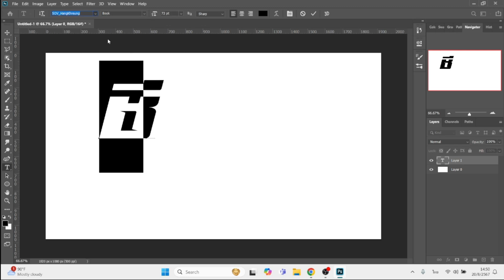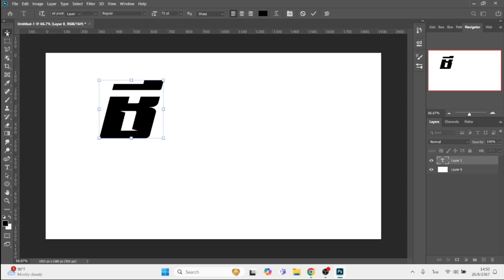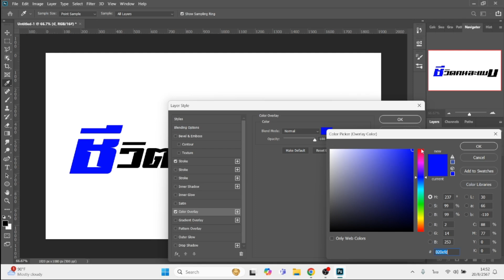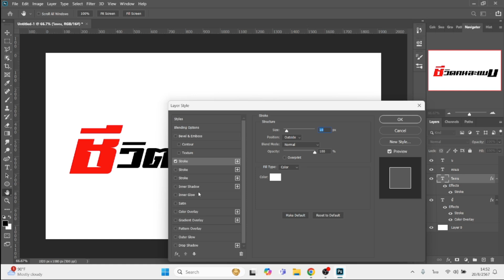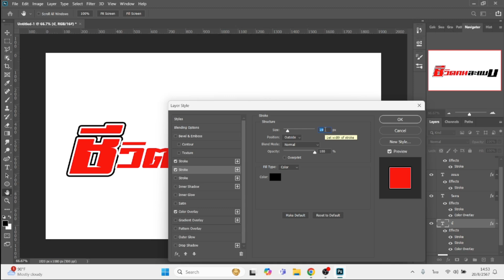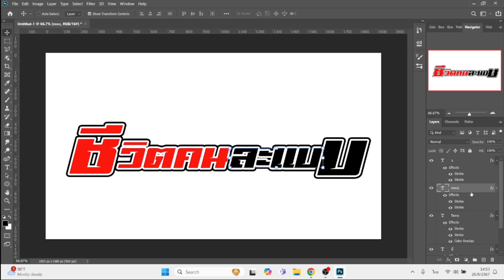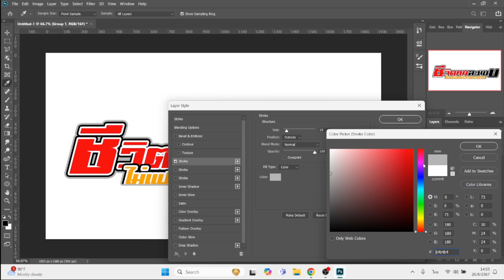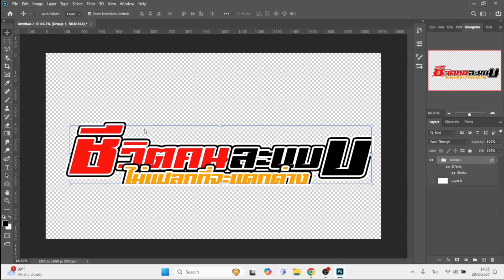[แจกไฟล์ฟรี]ออกแบบสติ้กเกอร์ซิ่งติดรถง่ายๆ(ชีวิตคนละแบบ)จาก Adobe Photoshop EP.423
[แจกไฟล์ฟรี]ออกแบบสติ้กเกอร์ซิ่งติดรถง่ายๆ จาก Photoshop ฉบับเต็มไม่ปรับความเร็ว EP.423 ชีวิตคนละแบบ ไม่แปลกที่จะแตกต่าง

สติ้กเกอร์ ชีวิตคนละแบบ ไม่แปลกที่จะแตกต่าง